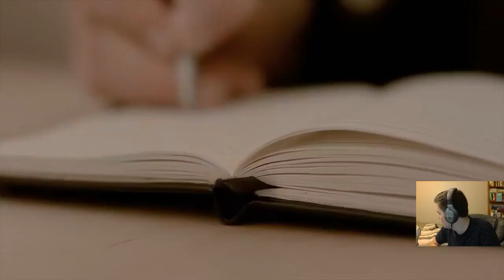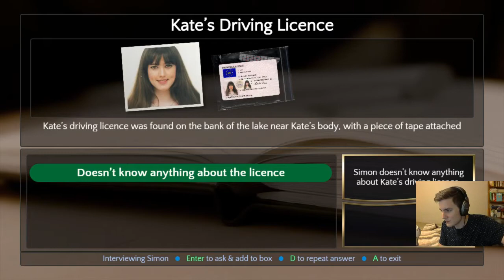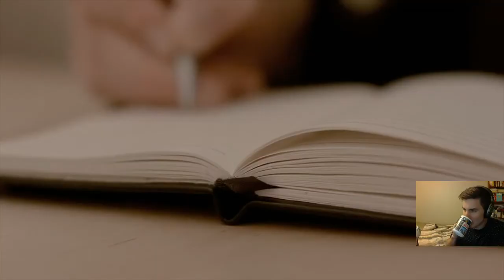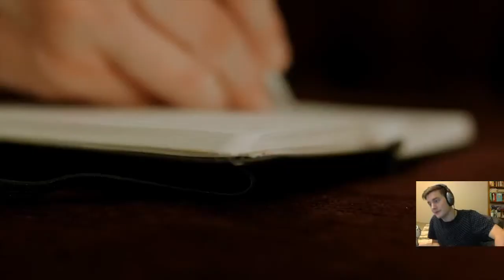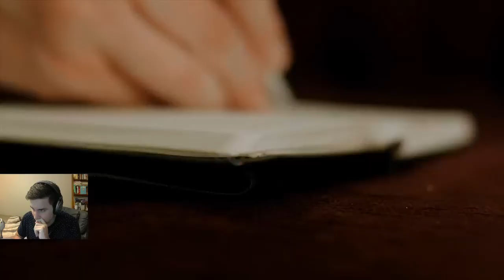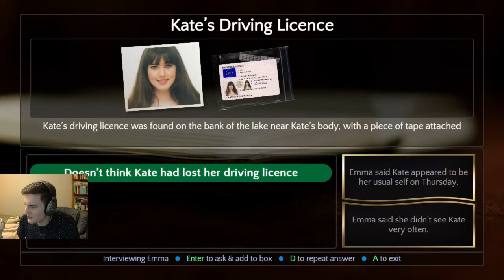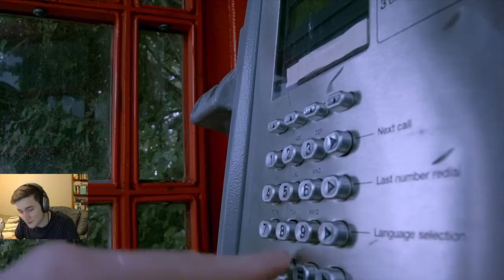full motion video, the way of the p̶a̶s̶t̶ future (part 1)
Charlie Winsmore streams Contradiction
stream from mid 2015